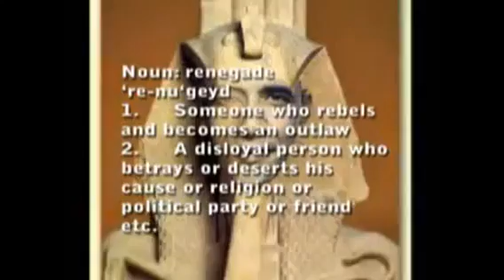SHES SHEVA CONCEIVE HER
Respect for the hip hop subs